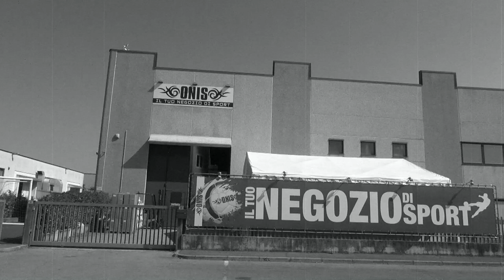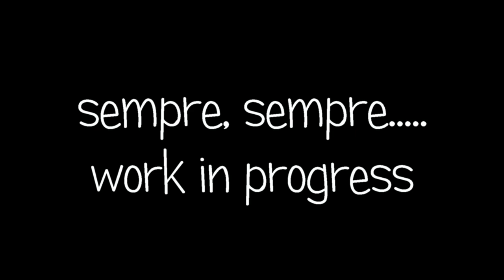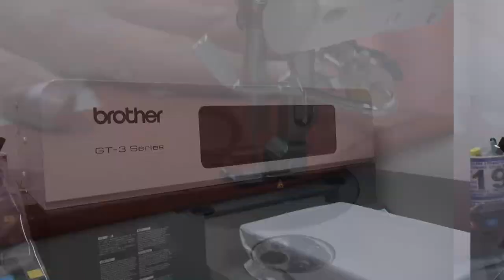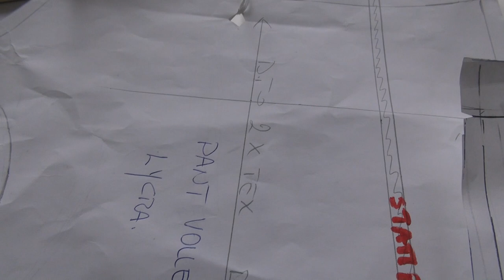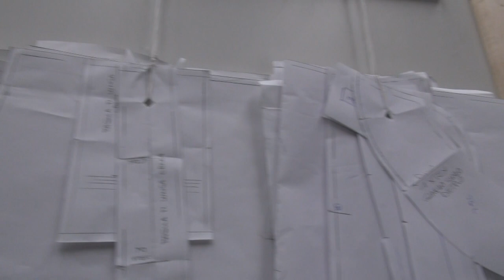ONIS : HOW IS MADE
WORK PROCESS SUBLIMATION SPORT UNIFORMS  AND OTHER